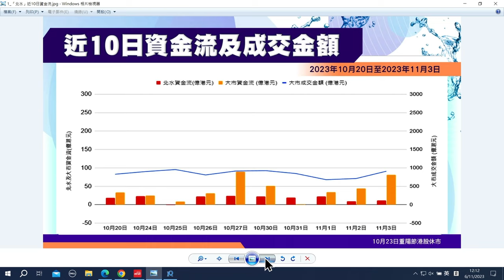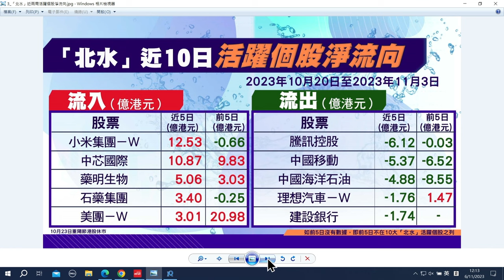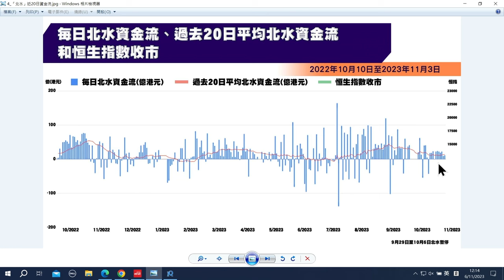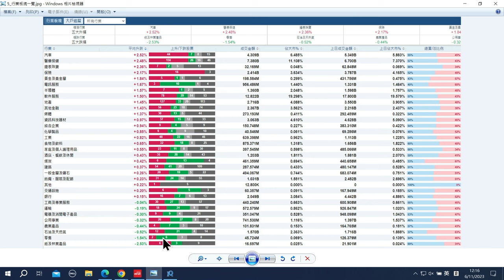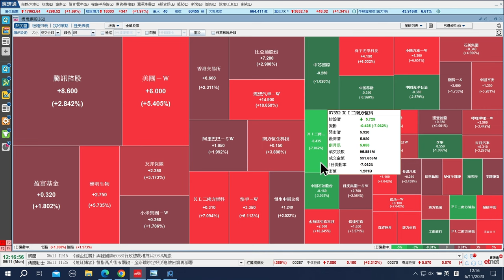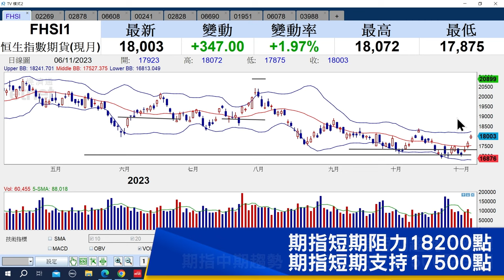【石Sir一周前瞻及異動股】藥明生物、晶門半導體、百融雲（立即收看）